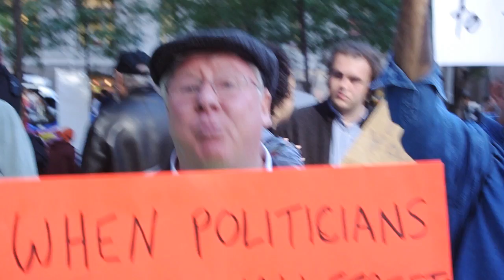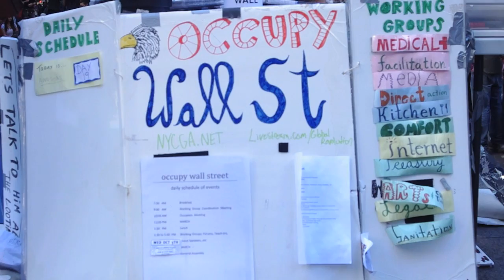Ted Alexandro Occupies Wall Street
Wednesday, October 5th, I followed standup comic Ted Alexandro around the Occupy Wall Street rally.

For more info on Ted, go to TedAlexandro.com